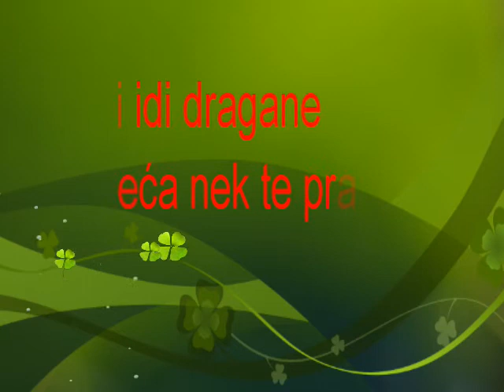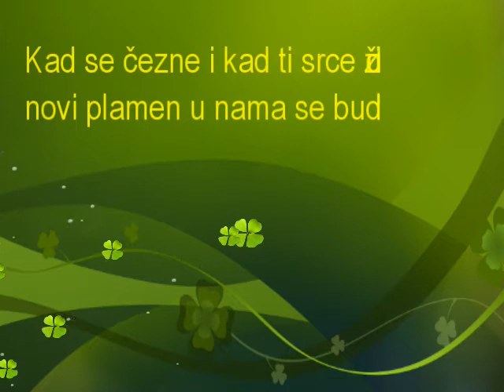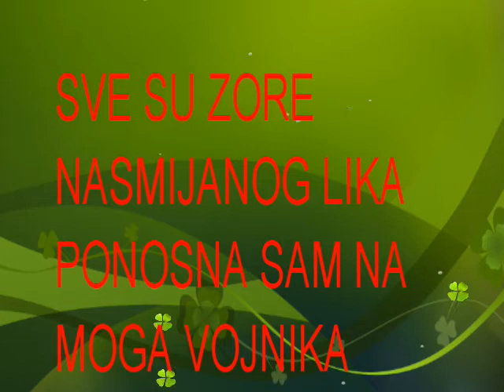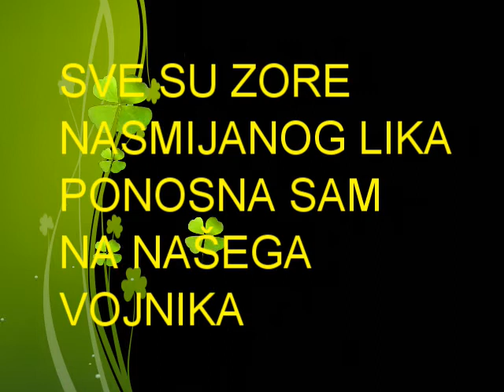KAD MOJ DRAGI U ARMIJU KRENE...